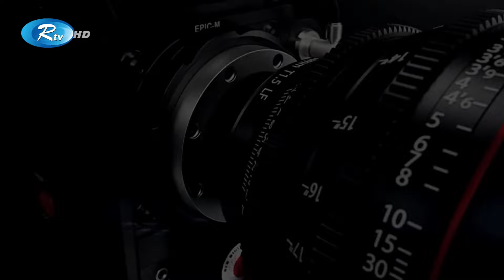GLAMR | EP 19 | Full Program | Rtv Entertainment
Program: GLAMR
Guest:
Episode: 19
Director:

- Team RTV